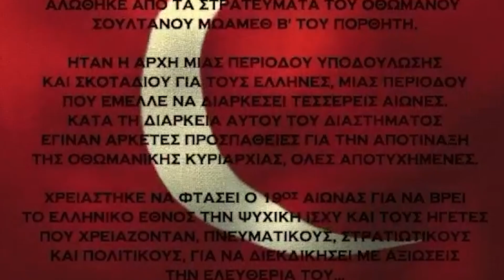1821 - 2021 |ΖΗΤΩ η 25η ΜΑΡΤΙΟΥ 1821| ΖΗΤΩ οι ΗΡΩΕΣ του 21| ΖΗΤΩ η ΕΛΛΑΔΑ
SONG:Two Steps From Hell - Heart of Courage (Extended Version)
ΕΘΝΙΚΟΣ ΥΜΝΟΣ
GAMES: empire total war,mount and blade bannerlord, 1821 ελληνικό παιχνίδι
Ταινία: Παπαφλέσσας